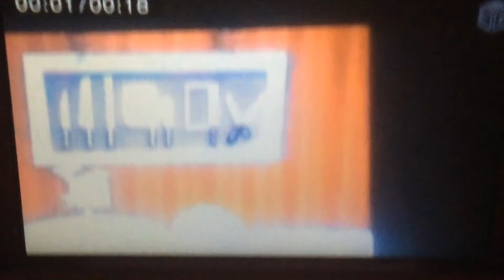VeggieTales Sound Effects Collection God Wants Me To Forgive Them!?!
1994 VHS
1998 VHS Everland Entertainment
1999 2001 VHS Lyrick Studios Print
2004 DVD VHS